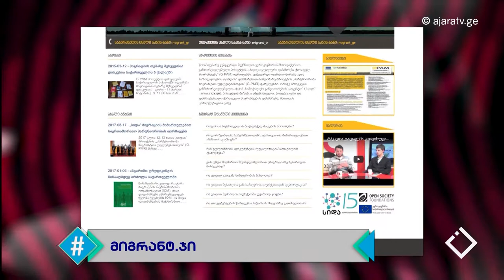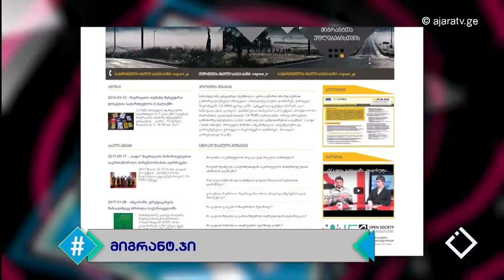მიგრანტ.ჯი / Migranti.ge / თორნიკე აბაშიძე / ჰეშთეგი / Hashtag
- საიტი, რომელიც ქართველ მიგრანტებს საინფორმაციო და იურიდიულ მომსახურებას სხვადასხვა ქვეყნის ფარგლებში უწევს.